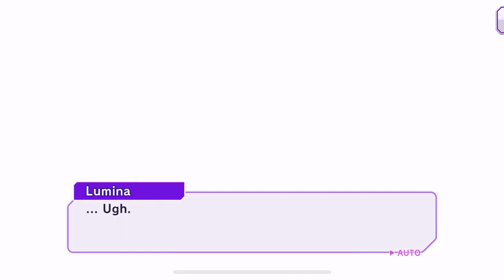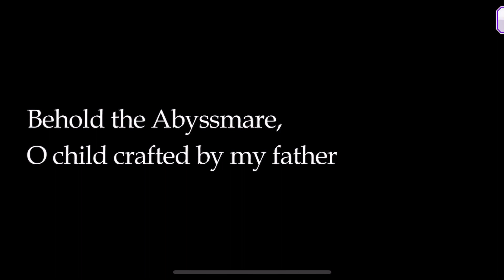XROSS∞BEAT EPISODE6 Part 2 | D4DJ Groovy Mix (EN)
We're back with D4DJ Groovy Mix of XROSS∞BEAT EPISODE6, last time they preparing before the battle in Virtual D4Fes action but the suddenly, Many of them DJs been collapsed worldwide by Proto-Lumina evil antics but the time is running out. They had to start the Virtual D4Fes tonight. The battle has begun either climb hell or high water.
Good luck D4DJ All Stars we're been rooting for you.